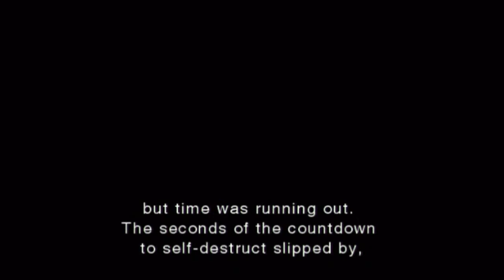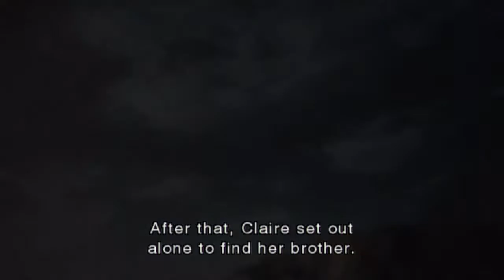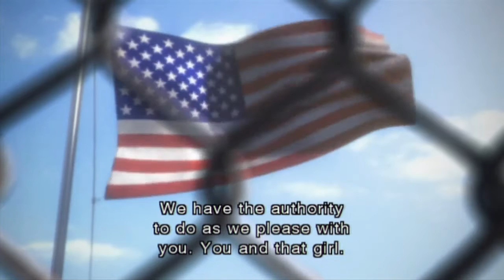Resident Evil Chronicles Part 17: Farewell to Memories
[Note: Originally Recorded on January 19, 2016.]

We wrap up "Memories of a Lost City" with Chapters 6-8, taking place in the ever-familiar Raccoon City Underground Laboratory.

Once again, we defeat the T-103, we find a cure for Sherry who ended up being infected, we permanently destroy the T-103 in its Super Tyrant form, and finally put William Birkin out of his misery.

And then... a turning point in the lives of both Leon and Sherry as the rookie cop makes a decision that will change both of their lives forever.